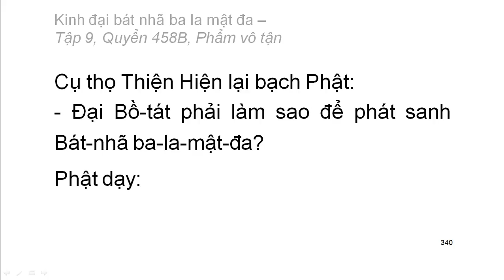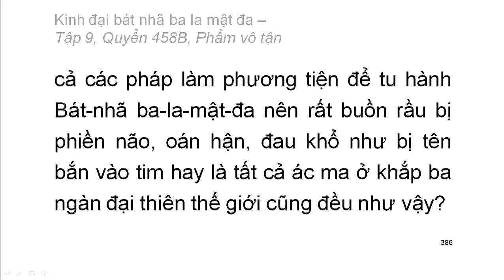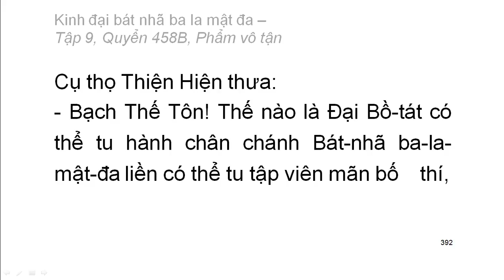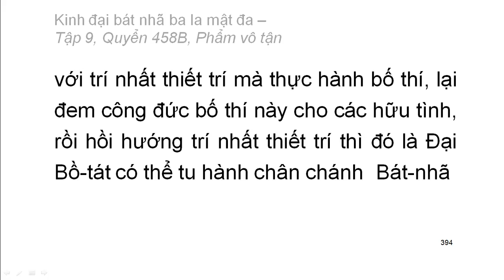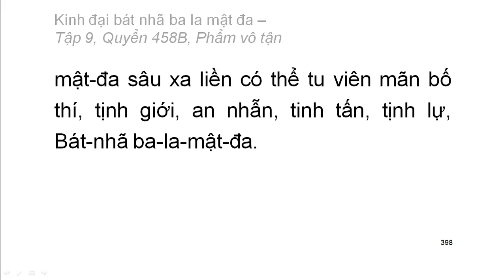Quyển 458B/600: Kinh đại bát nhã ba la mật đa - Phẩm 66 vô tận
Hán dịch: Pháp sư Huyền Trang
Việt dịch: Hoà thượng Trí Nghiêm
Giảo chính: Hoà thượng Quảng Độ